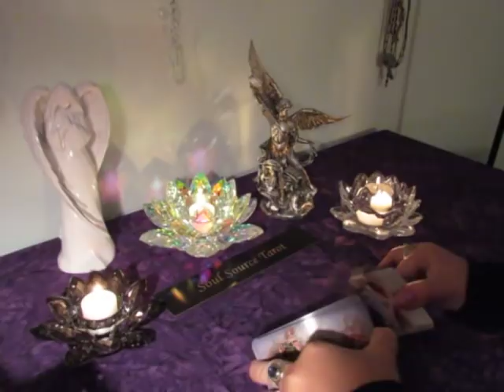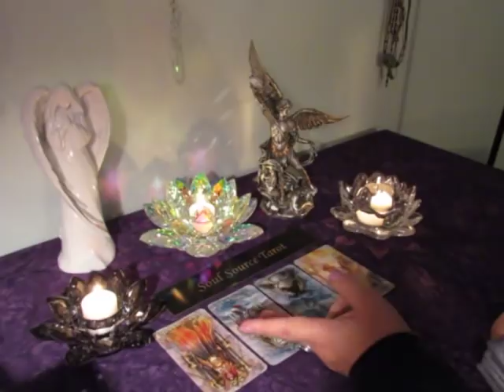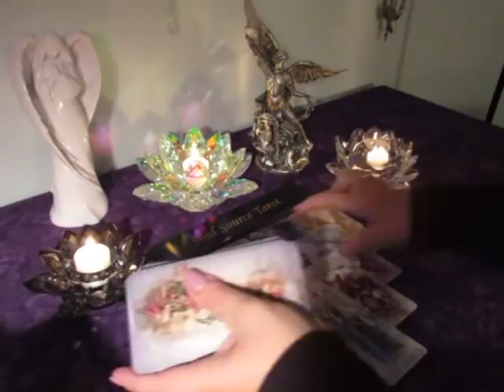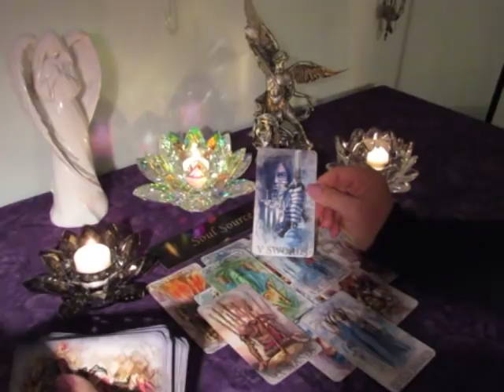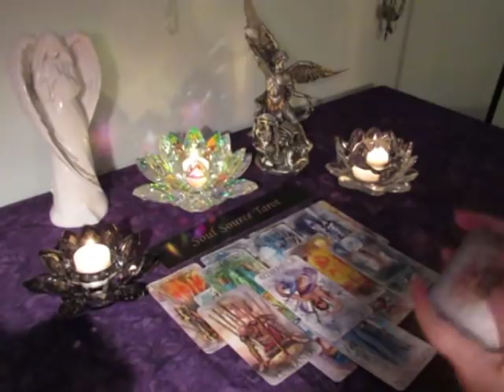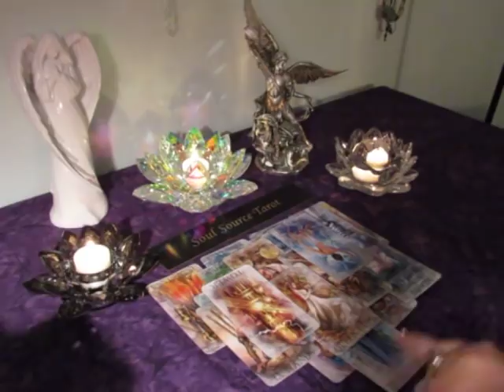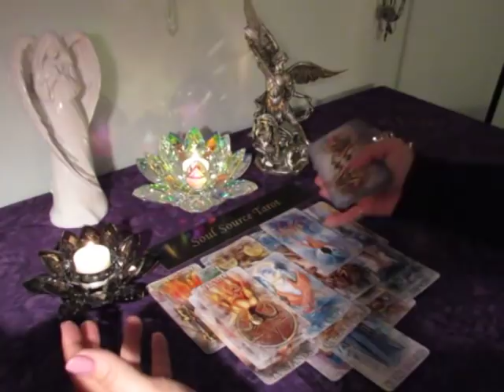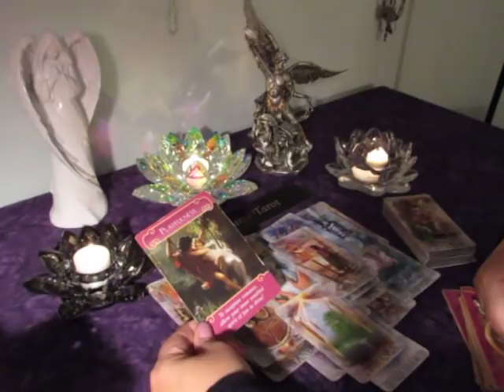~Taurus~Give This Person a Chance, They Want You~Nov 12 to 18 Taurus Tarot Reading November